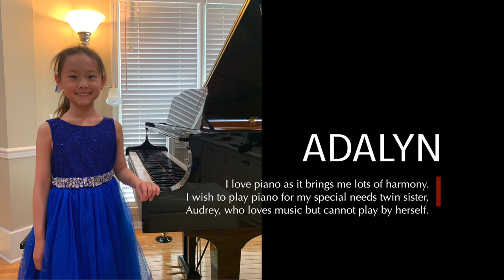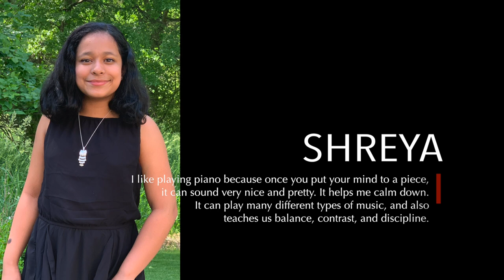Virtual Spring Studio Recital 2020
Welcome to our first Virtual Studio Recital! Thank you to all our family and friends for tuning in from far and near to celebrate our students' music.

PROGRAM
3:52 Adalyn
4:02 Minuet in G major, BWV Anh. 116 / J.S. Bach
5:00 Sonatina Op.36 No.1, I / M. Clementi

6:13 Michael
6:24 The Snake / R. Christopher
6:51 Robots / A. Crosby Gaudet
7:24 Hopscotch / B. Berlin

7:55 Mikayla
8:06 Old Saw / F. Kern
8:32 By the River’s Edge / C. Klose

10:08 Ayaan
10:18 Allegretto / C. Neefe
11:00 Invention in C Major / R. Christopher

11:22 Sofia
11:32 Toccatina Op.27 No.12 / D. Kabalevsky
12:23 River City Blues / M. Mier

13:46 Stella
13:56 Harlequinade / J. Krebs
14:27 Funny Puppy / A. Crosby Gaudet

15:17 Isabella
15:27 Early English Sonatina / W. Duncombe
15:55 Village Fair / A. Nikolaiev

17:00 Anders
17:10 Left Alone / J. Grill
18:10 Prelude in C Major, BWV 939 / J.S. Bach

18:50 Anders & Lynn
The Russians are Coming R. Volkmann

21:30 Shreya
21:40 Sonatina Op.36 No.2, I / M. Clementi
23:14 A Faded Letter / W. Gillock

24:15 Selin
24:25 Invention in B flat Major / J. S. Bach
25:55 Six Variations on a Swiss Song / Beethoven

28:48 Esben
28:58 May Morning / C. Gounod
30:30 Romance / J. Sibelius

34:48 Emily Lau
35:57 Widmung (Dedication) / Schumann-Liszt